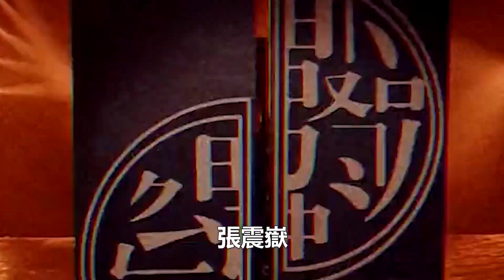《閃光樂隊》決賽，5位老將選到好隊，但只有3人是真正的雙向奔赴，張碧晨現場發飆！99愛娛樂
《閃光樂隊》決賽，5位老將選到好隊，但只有3人是真正的雙向奔赴，張碧晨現場發飆！99愛娛樂#張碧晨